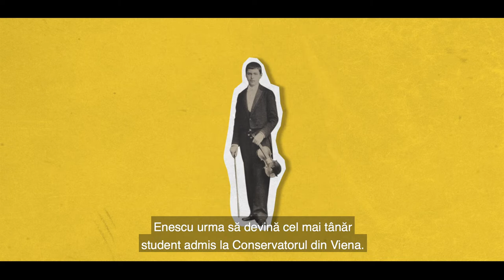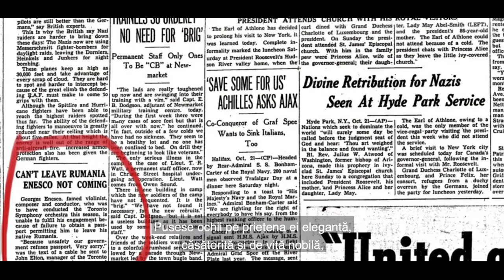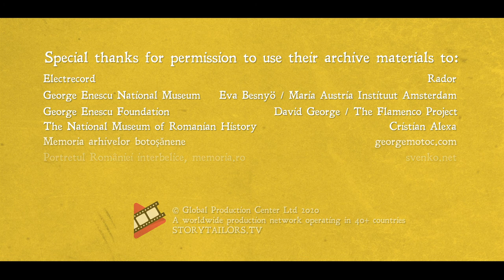GEORGE ENESCU | Who Is Romania with Dr Tessa Dunlop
George Enescu was the alchemist who turned his childhood experiences of raw beautiful folk music into exquisite internationally renowned composition. A teenager when France fell at his feet, this extraordinary 20th century Romanian composer lives on through the beauty of his music. Perhaps unsurprisingly, his life story reads like a novel: discover more about Enescu, Romania’s most celebrated musician, in Dr Tessa Dunlop’s 3rd episode of WhoisRomania, in a special launch event bringing together the Romanian Cultural Institute in London, London Philharmonic Orchestra and George Enescu Festival.

George Enescu a fost alchimistul care a transformat frumoasele melodii populare, auzite în copilărie, în compoziții rafinate, cunoscute peste tot în lume.
Încă adolescent când Franța i-a căzut la picioare, acest extraordinar compozitor român al secolului XX continuă să trăiască prin frumusețea muzicii sale. Deloc surprinzător, povestea vieții sale pare desprinsă dintr-un roman. Vă invităm să îl descoperiți pe Enescu, cel mai renumit muzician al României, în al treilea episod din seria Tessei Dunlop WhoisRomania, într-o lansare-eveniment comună: Institutul Cultural Român din Londra, London Philharmonic Orchestra și Festivalul George Enescu.